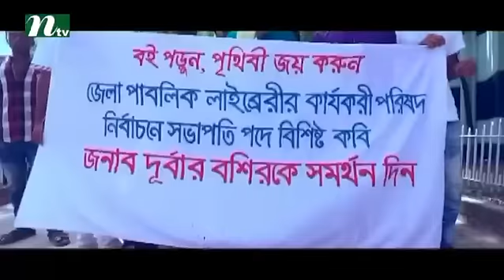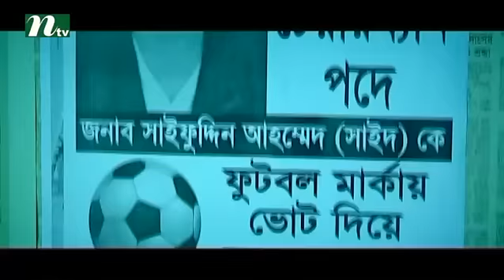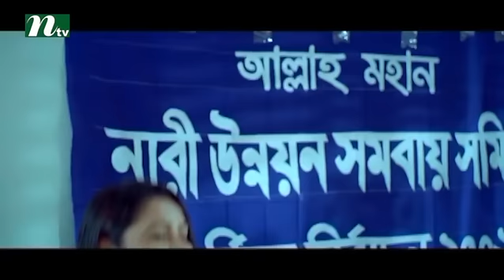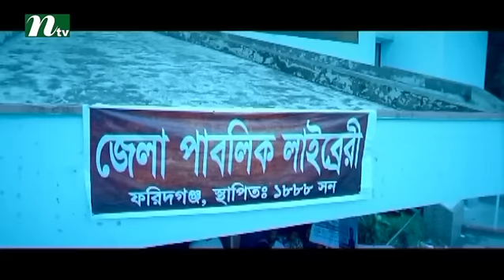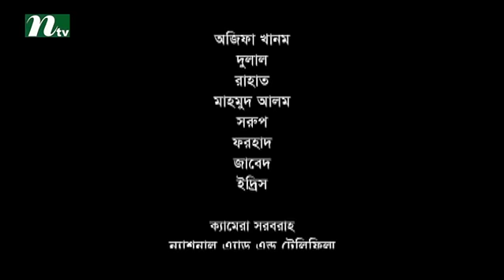Eid Comedy Natok 2016: Jealous | জেলাস | Shahiduzzaman Selim | Nadia | NTV Eid Natok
NTV Popular Romantic Natok | Jealous | In Bengali: জেলাস | Shahiduzzaman Selim | Nadia | Rifat | Directed by Shahariar Shakil | Produced by NTV | Country: Bangladesh 💙 Make sure to Subscribe to NTV NATOK & Turn the Post Notifications Bell 🔔 ON!

STARRING: Shahiduzzaman Selim, Nadia, Rifat, Shamol Mawla, Elola and others.